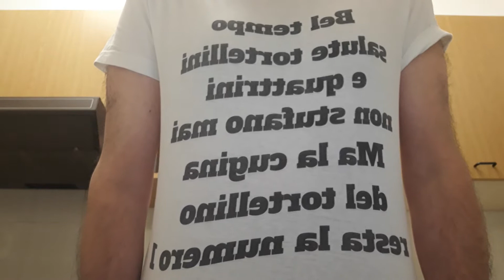Fantacalcio laghée terza giornata Joao Norris maramaldo, Melino's team di misura, Interlive pareggia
La Melino's Team fa il miglior punteggio di giornata e supera di misura la Supposteam del piangina,  la Joao Norris maramalda batte Forza Giuve che ha giocato senza un difensore e infine Fc Inda pareggia con Interlive ringraziando Biraghi che sbaglia il rigore che avrebbe cambiato completamente le sorti della sfida.